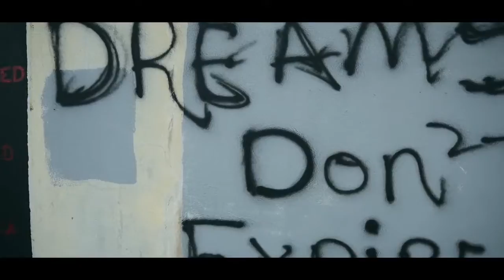FlyGuy Tana - On My Way In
New Video FlyGuy Tana